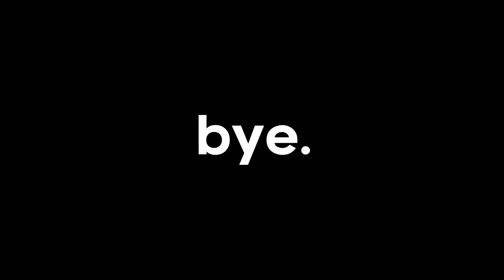January 2017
What started as a mission to complete a 365 days Vlog turned into a Monthly Vlog series because I forgot to record some of the days...

So, here's January's.